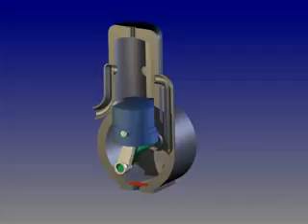2 stroke model